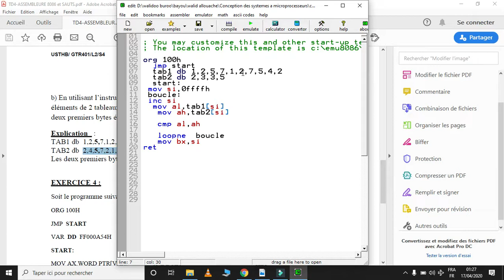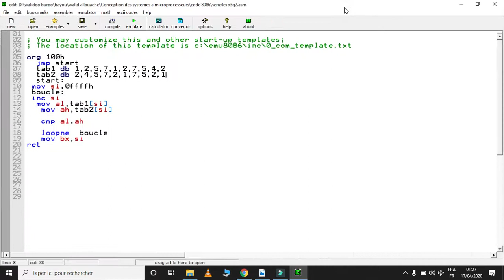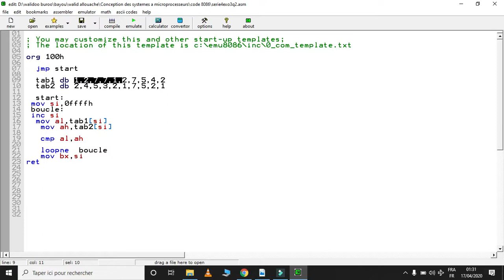intel 8086 micropro td 4 exo3 part 2